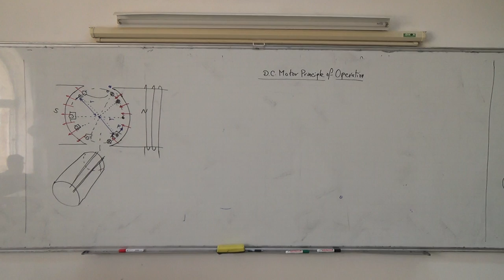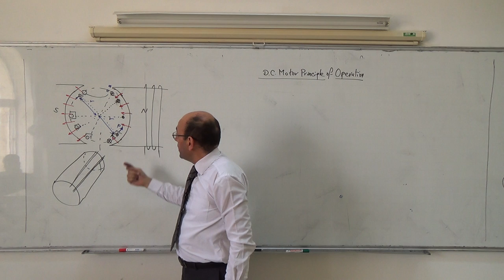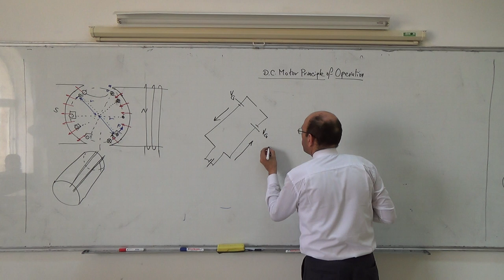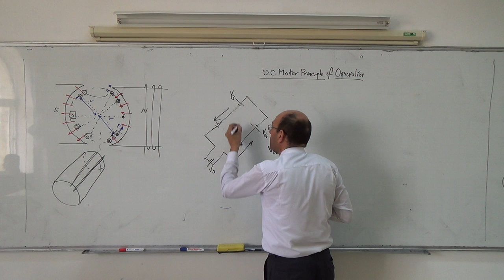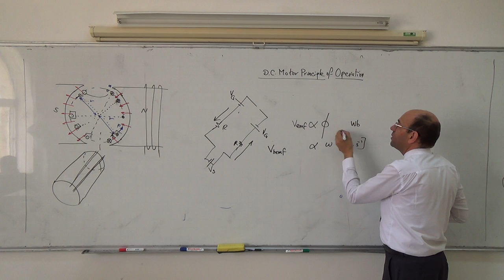DC Motors: Principle of operation (d), generator effect in a dc motor, 13/4/2014